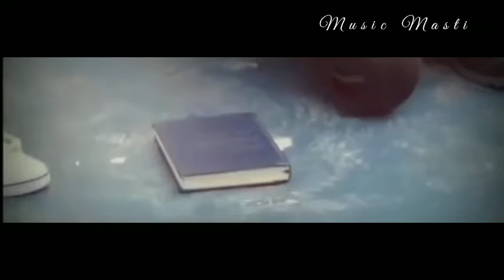Hindi Romantic Song || Hindi Cover song || Main Teri Boy Friend Tu Mera girl friend || Music Masti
In this song a romantic ballad  that reinstates the fact, true love never dies and if it does, it was never meant to be.
Music Masti
New Version Sad Cover Song
nhac remix
nhac tre remix
Latest Sad Song
Hindi Sad Song New
Hindi Sad Song Video
Main teri boyfriend
bollywood hit song
free music
no copyrights music
female cover song
remix song
new hindi romantic song
bollywood romantic song
old vs new hindi song
cover song
male cover song